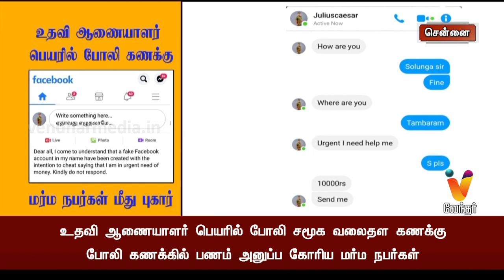உதவி ஆணையாளர் பெயரில் போலி கணக்கு ஆரம்பித்து பல்லாயிரம் சுருட்ட முயன்ற பலே திருடன்